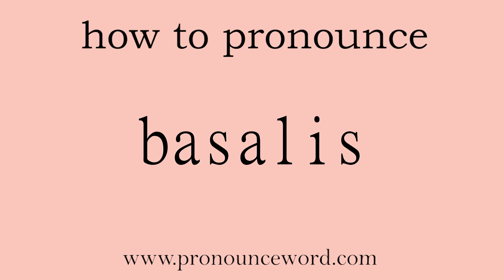basalis. How to pronounce the english word basalis .Start with B. Learn from me.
Follow me!Learn from me how to pronounce the english word basalis.This video shows you how to pronounce the English word basalis .